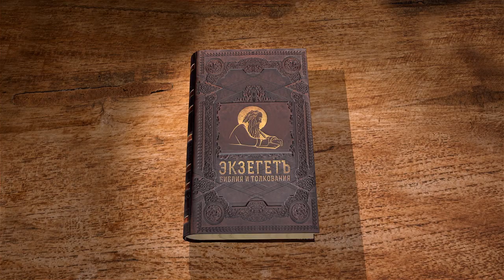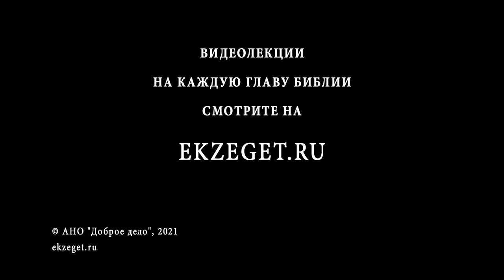1-е Послание Петра. Глава 4. Священник Валерий Духанин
Сегодня вместе с иереем Валерием Духаниным продолжаем изучение 1-го соборного Послания апостола Петра. Читаем 4 главу.
Разные нравственные наставления.
Преимущественно наставления о невинных страданиях.